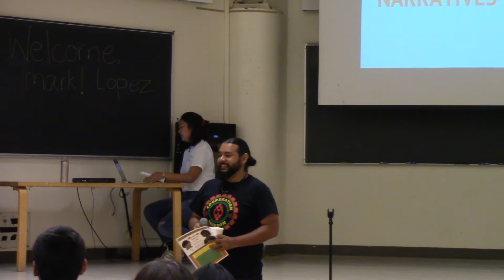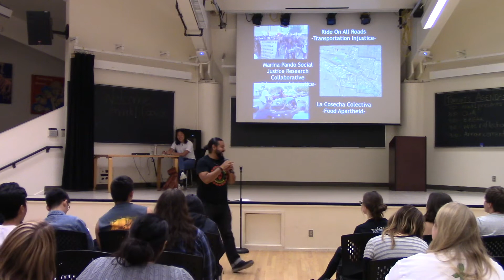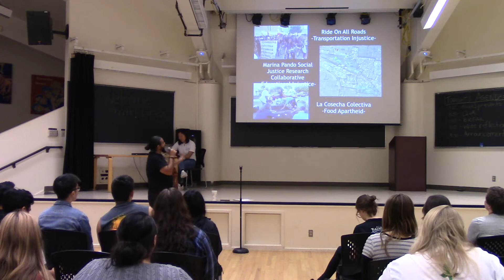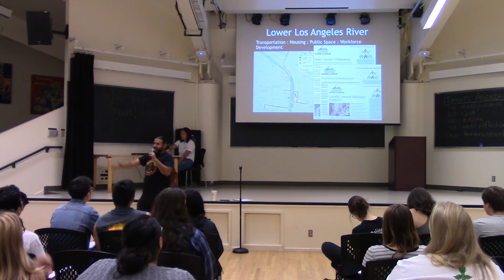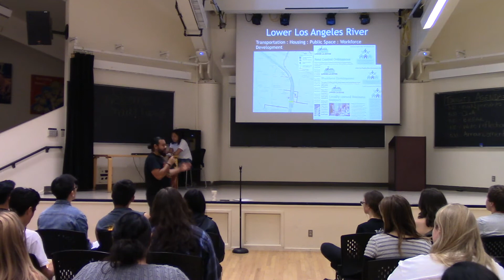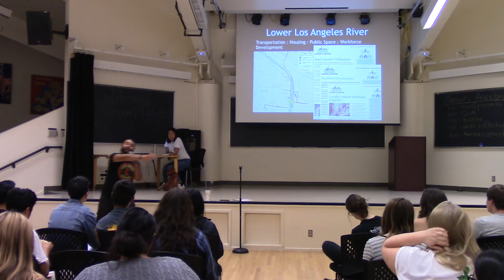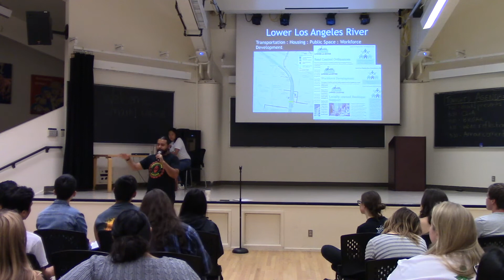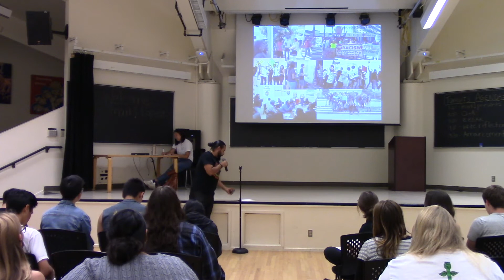Spring 2018 - Week 2 Monday Night Lecture with mark! Lopez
UCSC's Education for Sustainable Living Program welcomed our first guest speaker, mark! Lopez, a lifelong activist and UCSC alumni to speak.

Visit eslp,enviroslug.org for more information!